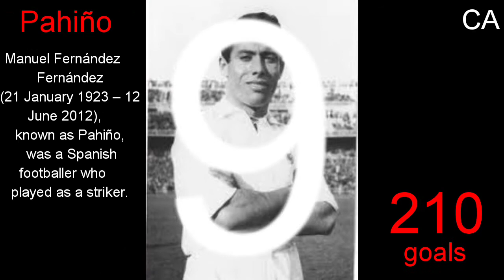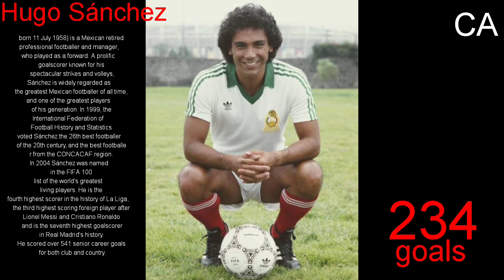Top 10 goalscorer in LaLiga history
TOP goalscorer of all time in Spanish league